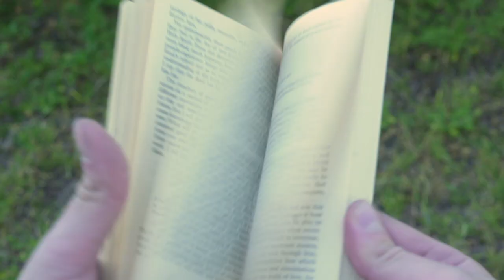Burnout, Shakti, and the Vagus Nerve — Marie Young | Be Where How? Show (#22)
Marie Young is a body-based coach who helps clients reach their goals by connecting with their bodies and souls first. She has been studying yogic practices for over twenty years, and teaching for nearly ten. Marie empowers clients with grounding techniques and coaching tools so they can live their lives with purpose, passion, and focus.

We discuss different meditation types, the body, and using physical sensations as a meditative technique. Different spiritual practices: how to find yours, or stick with one, or to listen to when to move on. Toning the vagus nerve (Cranial Nerve 10): the ventral and the dorsal. How scientific research validates a lot of what the 19th and 20th century Hindu swamis talked about. Guru stories. Shakti and Shiva as the Immanent and Transcendent. Chanting as a form of resilience, by amplifying the autonomic response. And then we end on one of Marie’s guided meditation sessions.

Her book recs are:
“Accessing the Healing Power of the Vagus Nerve” by Stanley Rosenberg
“Chakra Yoga” by Anadea Judith
“Awakening Shakti” by Sally Kempton